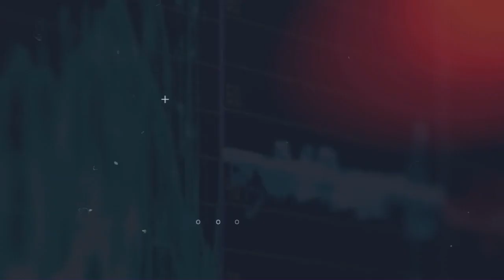झारखंड :-पलामू के जिला स्कूल में प्रभार पद को लेकर विवाद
ब्यूरो रिपोर्ट-पलामू
प्रदीप वर्मा-हरिहरगंज
ब्यूरो रिपोर्ट-पलामू
ब्यूरो रिपोर्ट-पलामू